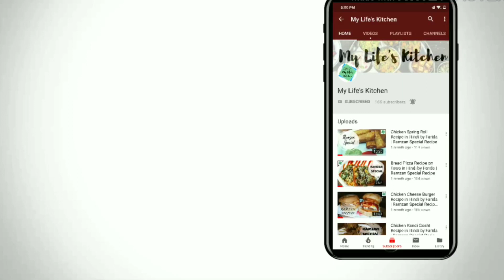Gulab Jamun Recipe in Hindi by Farida | My Life's Kitchen | Khoya Gulab Jamun Recipe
GulabJamun is a traditional indian dessert. Spongy milky balls soaked in rose scented syrup. It is one of the Delicious Sweet in India.

Ingredients:-
For Gulab Jamun
-Mawa/ Khoya -500 grams
-Baking Soda- 1 pinch
-Maida- 3/4 tbsp
-Milk - Half Cup
-Ghee- 500 grams

For Syrup
-Food Colour- Red
-Ilaichi Powder- half tsp